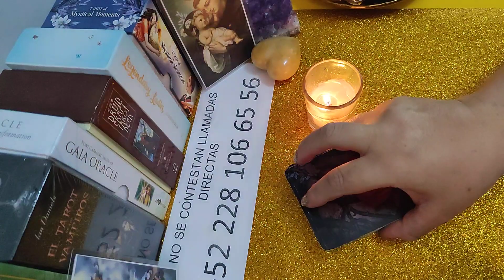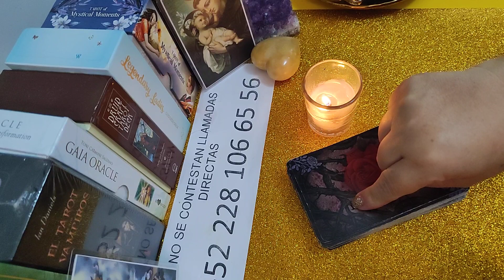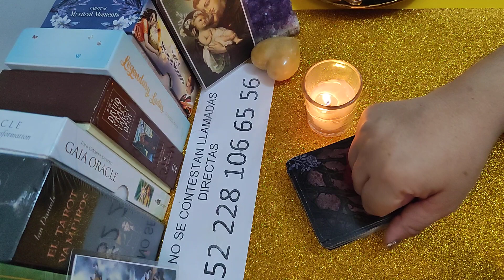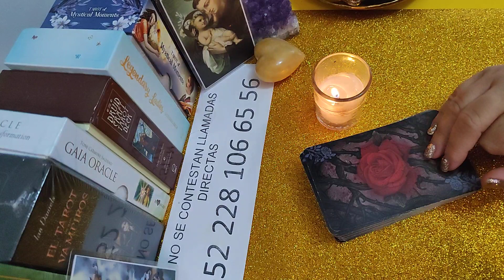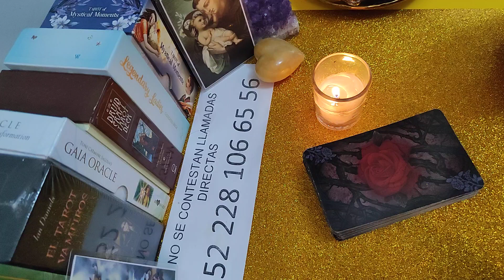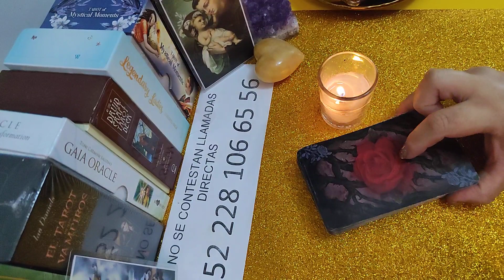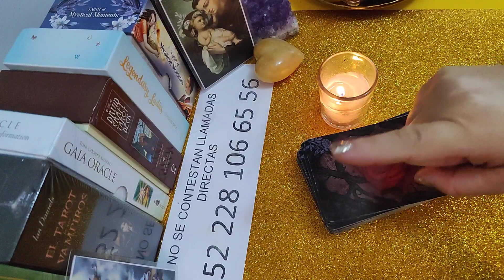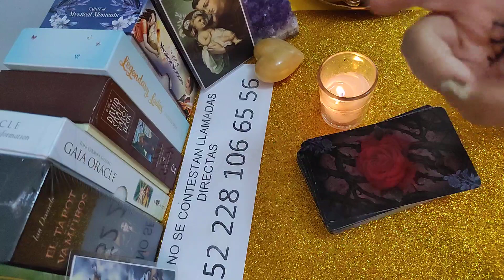Curso de Tarot para gente nueva y Seminario para Ex alumnos 🌿🌟🌿. Te invito a inscribirte 💝🌺💝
EL TAROT ES UNA HERRAMIENTA DE  DOS CANALES:

 Tarot de la Oveja Negra

Te agradezco profundamente por tus visitas y apoyo a mis tres canales.